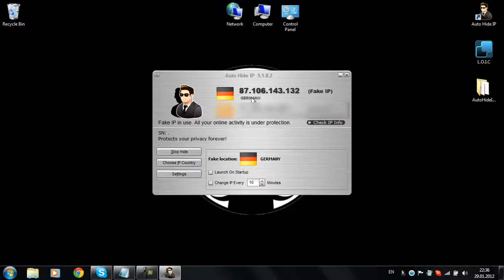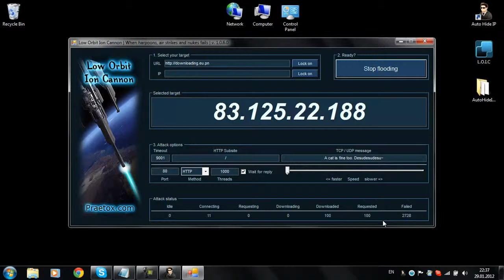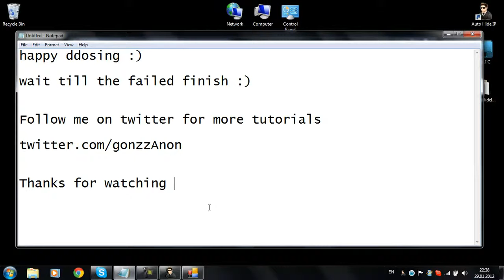How to DDOS website using LOIC